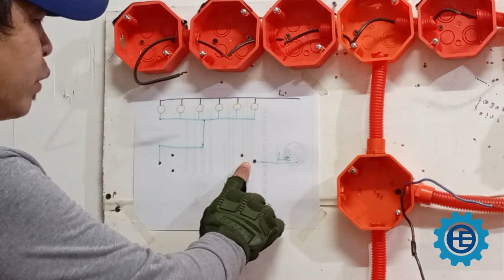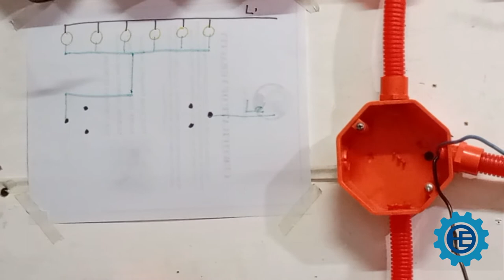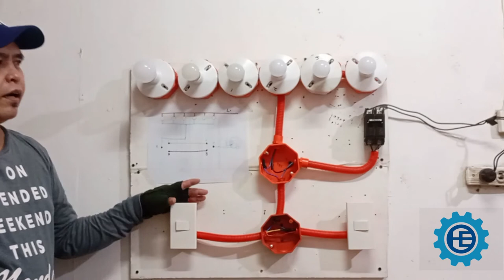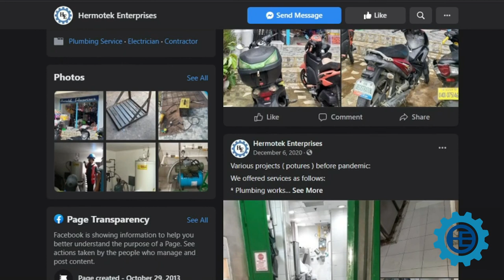Hallway Lighting Part 2 : How to wire using two 3-way switches in two locations